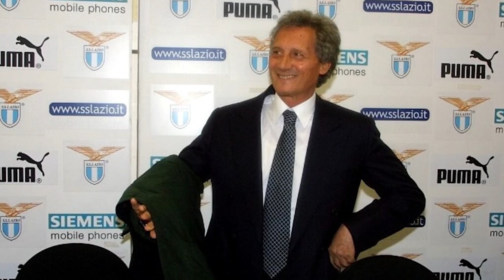قصة إفلاس لاتسيو بسبب مصنع طماطم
كيف انهار نادي لاتسيو من أقوى فرق أوروبا إلى فريق يبحث عن البقاء فقط.

حساباتي في شبكات التواصل:
تيلغرام :